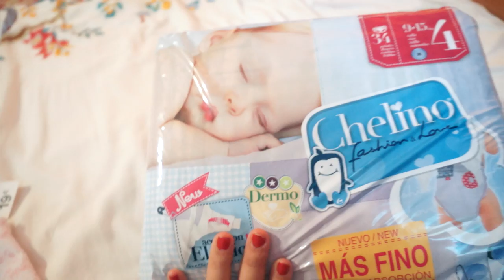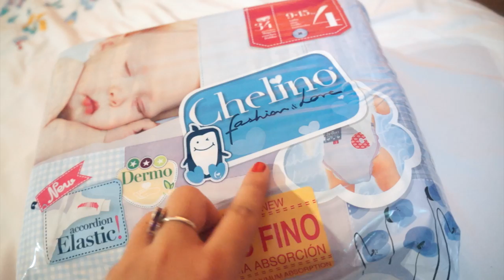VLOG VERANO #7 | SI ME TOCASE LA LOTERIA... (17 de julio de 2015)